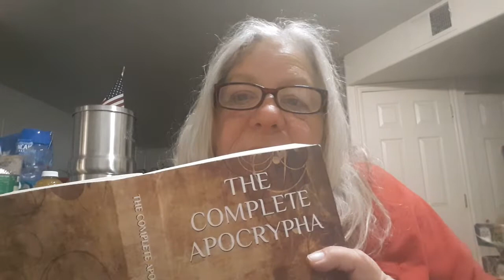2 Esdras Chapter 5